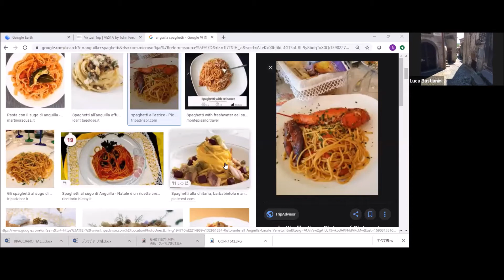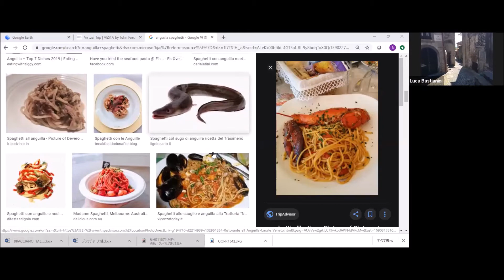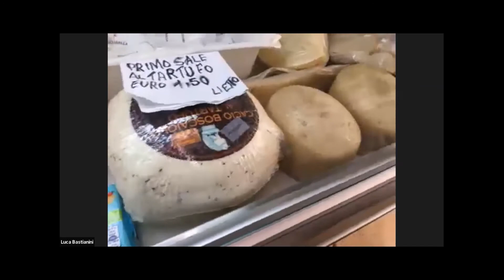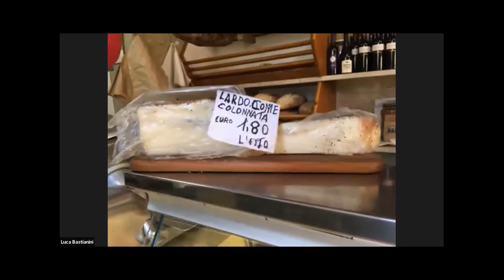観光エキスパート、ルカと行く！バーチャルツアー：ブラッチャーノ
5月23日(土)18時から行った、イタリア・バーチャルツアー。
第一回の今回は、ローマ近郊の湖の町、ブラッチャーノへ！

途中で広場で一休みしたり、お城が見えるカフェでお茶したり・・・。
歴史のお話しや、湖の特徴も説明！

10代目の地元食材店の店主アルフォンソは、みなさまに「イタリアに来たら、全部試食させてあげますからね！」と美味しそうな手作りチーズや生ハムを見せてくれました。

お蔭様で大好評、次回は6月6日を予定しています！

Alimentari　Norcineria
Piccioni Alfonso
Via UmbertoⅠN.1　Bracciano Roma

ノルチネリア　食材店「ピッチォーニ　アルフォンソ」
ウンベルト1世通り1番地　ブラッチャーノ　ローマ

ブラッチャーノに行ったら、ぜひお寄りください♪